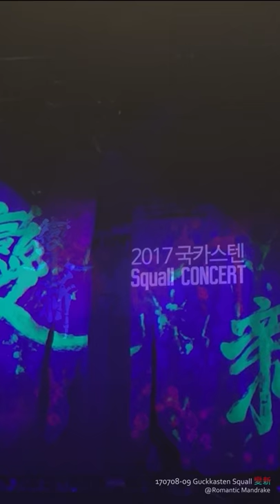170708-09 국카스텐 Squall 變新 부분H/L(폰)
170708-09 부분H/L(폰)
Guckkasten Squall 變新 2017
@Olympic Hall

기억휘발방지 모음이니 가볍게 즐겨주세요.
* 소음주의

🎬 퍼가실땐 출처 꼭 부탁드립니다! 불펌✘
✌ 동영상 부분중 문제되는 부분있으면 댓글주세요~!!!
✌ 1080p 감상을 추천드립니다!
📝 고화질 재생이 안되시면 크롬이나 파이어폭스를 이용하시거나 인터넷옵션에서 쿠키제거✘를 하시면 도움이 됩니다!!!

ⓒYoungOk TV
Romantic Mandrake★彡